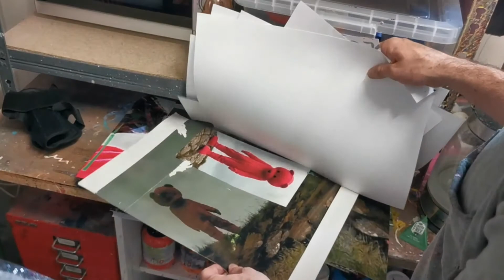LUAP - Artists of the East End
LUAP is known for his pink bear. It's an image he uses to explore his mental health and as a commentary on his he sees the world.  Each painting will generally take months to produce. An intense focus on the background is followed by a much more detailed depiction of the bear itself.

00:33 Pink Bear & CBT Therapy
00:58 The Changing Bear
02:47 Process and choosing the work
03:48 Creating the image
04:53 Importance of the Backgrounds
06:09 Pink Bear Today